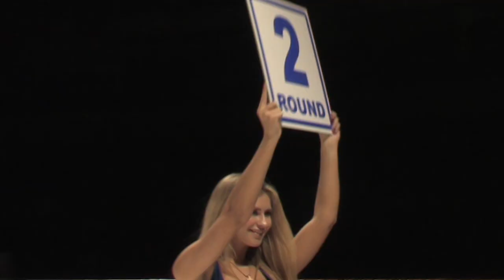TM Fighting Grand Prix Janis Chernauskis VS Aleksandr Radiuks